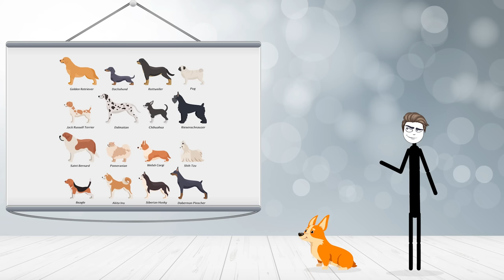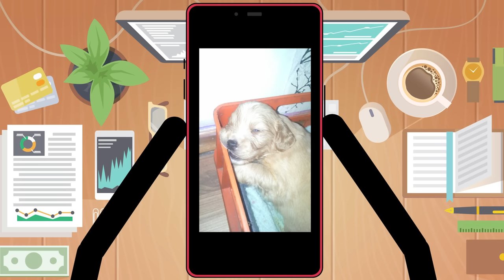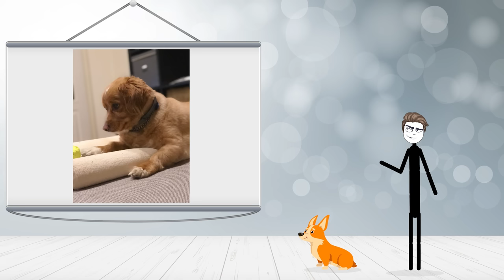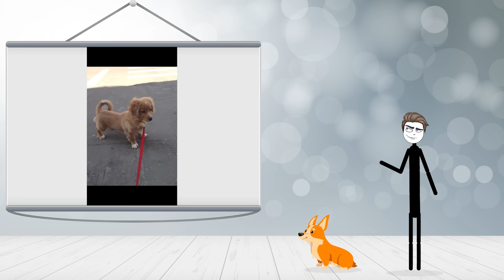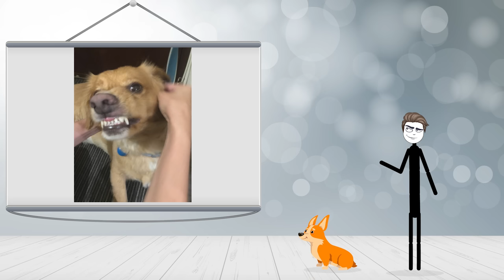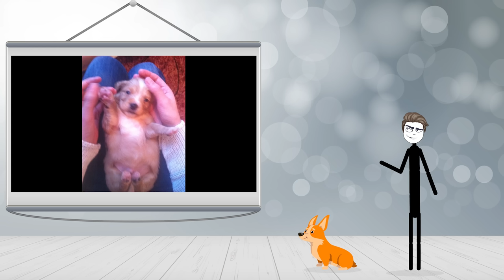POVESTEA LUI JINXY : JINXY , DEEA ȘI ADOPȚIA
ALEGEȚI PORECLA PREFERATA PENTRU JINXY!
Pana una alta saptamana viitoare un nou episod.

O zi faina!